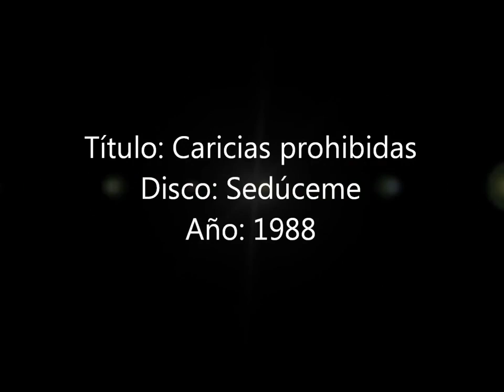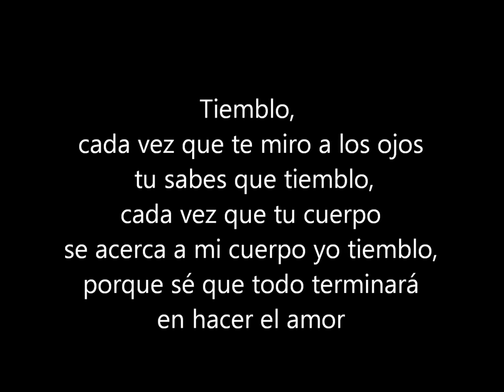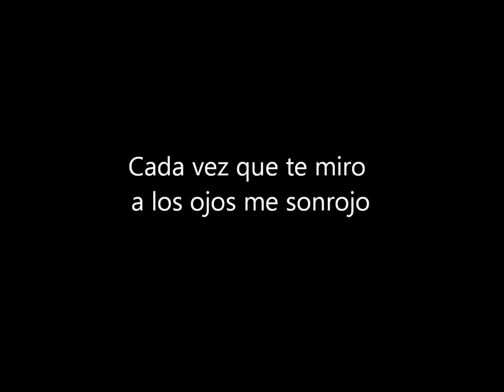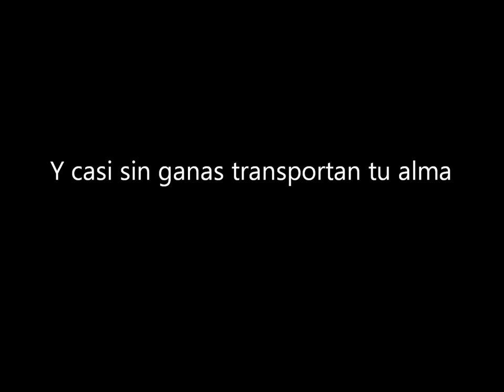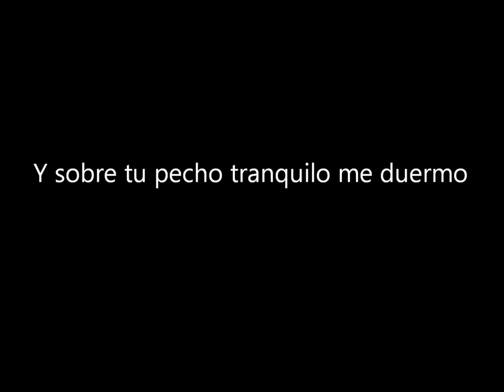Viti Ruiz Caricias prohibidas canción y letra